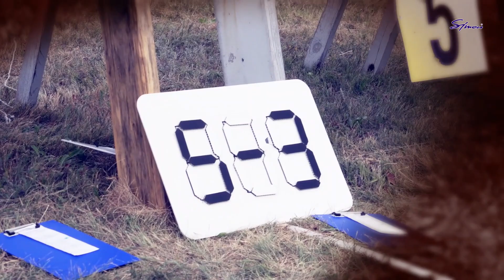Спортивный Интерес 26 08 20